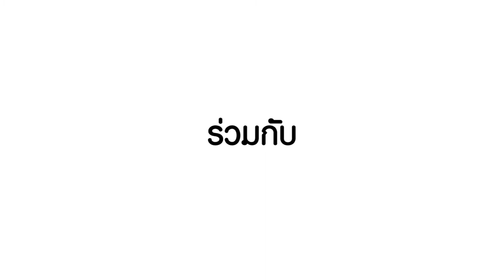ว้าววิทย์ช่วยเศรษฐกิจชาติ ตอน ผลิตภัณฑ์ครีมและเซรั่มจากผงไหม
โปรแกรมสนับสนุนการพัฒนาเทคโนโลยีและนวัตกรรม หรือ ไอแทป สวทช. และ ดร.ธงชัย กูบโคกกรวด จากศูนย์นาโนเทคโนโลยีแห่งชาติ เข้าไปช่วย ห้างหุ้นส่วนจำกัดเรือนไหมใบหม่อน พัฒนา สูตรตำรับครีมบำรุงผิวหน้า เซรัม และโลชันนาโนพาร์ทิเคิล ที่มีส่วนผสมของผงไหม โดยใช้สารยับยั้งเชื้อจุลินทรีย์ที่ปลอดภัย มาควบคุมการเจริญเติบโตของจุลินทรีย์บางชนิด รวมทั้งใช้น้ำมันหอมระเหยผสม เพื่อกลบกลิ่นไม่พึงประสงค์ มีกลิ่นดีขึ้น และใช้เทคโนโลยีนาโนเอนแคปซูเลชัน มาช่วยเก็บกักสารสำคัญไว้ ในโครงสร้างภายในระดับนาโน และค่อยๆ ปลดปล่อยสารสำคัญออกมา นอกจากลดการแพร่ของกลิ่นแล้ว ยังช่วยให้สารสำคัญออกฤทธิ์ได้นานขึ้น

จากผลการทดสอบพบว่า ผลิตภัณฑ์ครีม และเซรัมบำรุงผิวหน้าผงไหม ช่วยเพิ่มความชุ่มชื่นให้แก่ผิวหนังได้ดี และไม่ก่อให้เกิดการระคายเคืองผิวหนัง นับเป็นอีกนวัตกรรมดีๆ จากผงไหมไทย ที่จะมาช่วยเพิ่มความกระจ่างใสให้กับสาวๆ